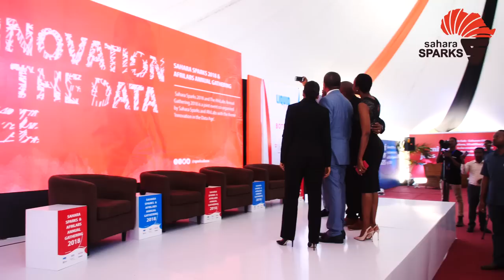Fireside Chat | Former President, H.E Dr. Jakaya M. Kikwete and Ms. Irene Kiwia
Fireside Chat between the former President of the United Republic of Tanzania H.E. Dr. Jakaya M. Kikwete and Ms. Irene Kiwia, CEO of Frontline Management, he discussed on the importance of investing in science and maths to young people of this continent, and for the first ever he talked about his anticipated upcoming book "The Journey of My Life: From A Barefoot Schoolboy To A President".

Sahara Sparks is the largest innovation and technology entrepreneurship event in Africa. The event is an avenue for discussion around technological trends and the use of technology to impact the community and drive positive changes. The event also provides a platform for African startups to pitch and showcase their products to investors and potential partners.